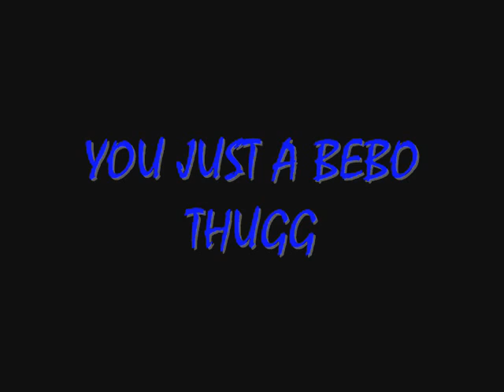C READY FT JMAN BEBO THUGGCELEBERTY